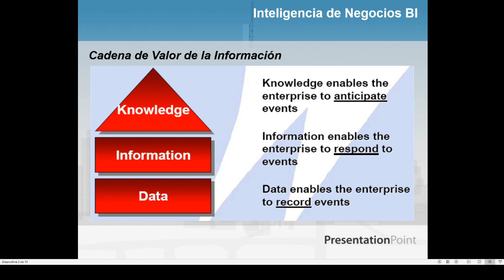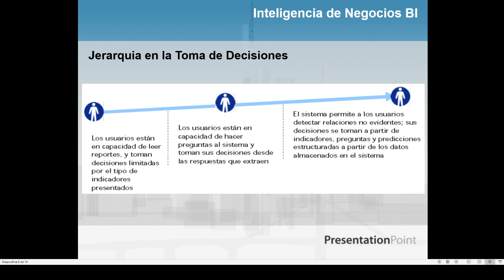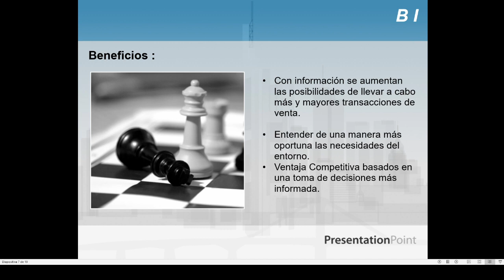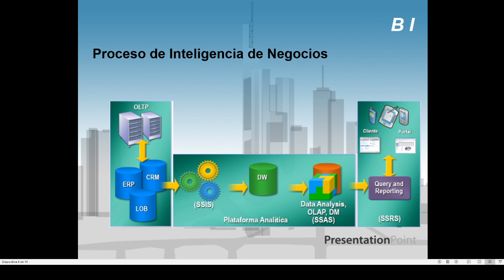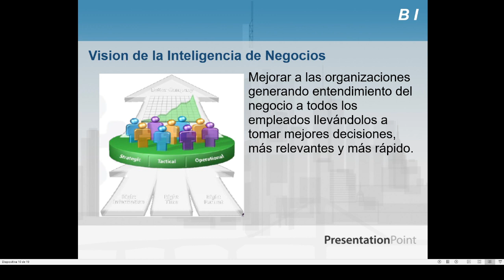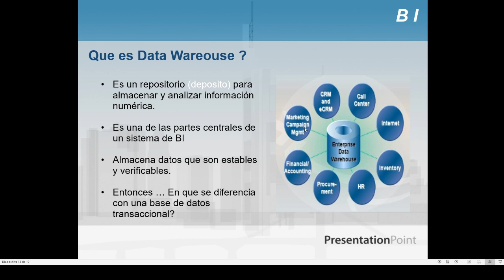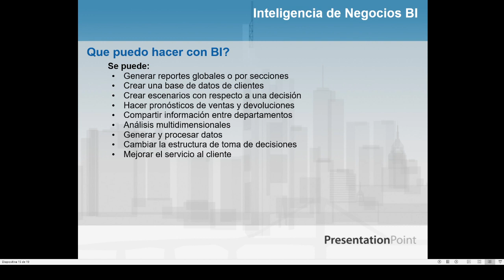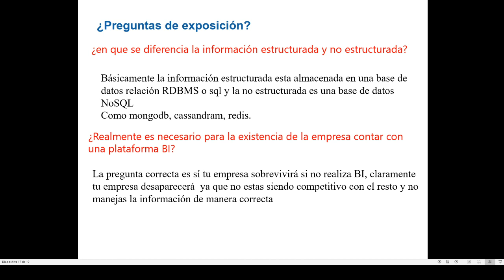Inteligencia de Negocios BI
Una breve explicación sobre la Inteligencia de Negocios BI para una exposición  de el Instituto ...Espero que les guste  :)